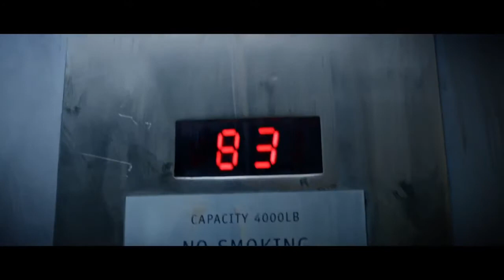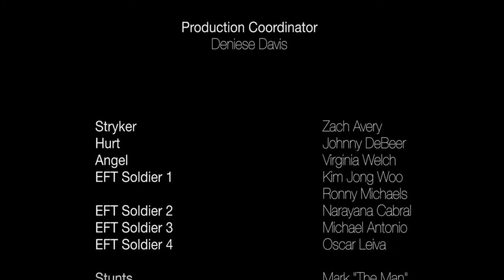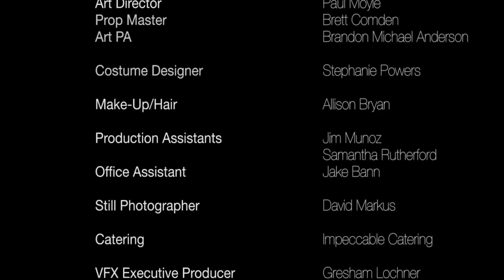Sci-fi Short Film - Shifter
Los Angeles - 2023. James Striker is on the verge of bringing down the oppressive government that has crushed all freedom in the United States. But before he can take them on, Striker must get past a homicidal drone and an elite squad of EFT soldiers. His only advantage is the SHIFT, a process that allows Striker to transfer his mind into an identical clone body. New body, Same mission: Bring the whole system down.